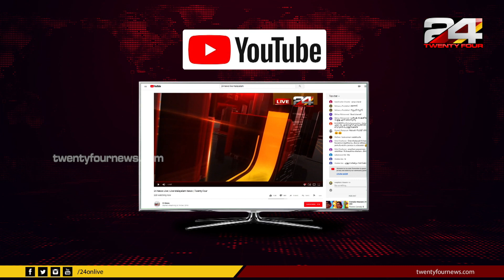വിവാദങ്ങൾ വിട്ടൊഴിയാതെ കൊല്ലം ബൈപ്പാസ് ഉദ്ഘടാനം അവസാനഘട്ടത്തിൽ | 24 Special